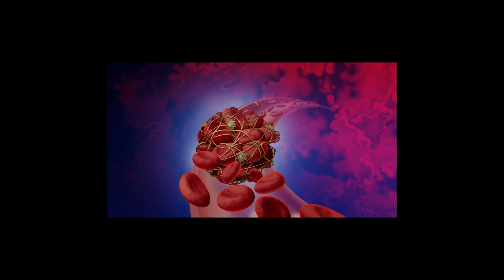पीरियड में Weaknees को दूर करने के Tips | Period weakness home remedies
Wondering what to do if you have period weakness? In this video, we'll share tips on how to resolve period weakness at home. From lifestyle changes to natural remedies, we'll cover everything you need to know to get your period back on track!

If you're experiencing period weakness, then this video is for you. We'll share tips on how to resolve period weakness at home, from lifestyle changes to natural remedies. We hope that by sharing these tips, you'll be able to get your period back on track!

@HEALTH DIGITAL
home remedies for weakness,home remedies,home remedies for period cramps,women weakness: reasons & remedies,body weakness treatment at home,weakness in body,sexual weakness symptoms,period pain try these remedies,home remedy to increase period flow,period pain relief home remedies,period pain relief home remedies in hindi,period weakness home remedies,period irregular solution in hindi,period late aane ke karan,period me kamjori kaise dur kare,period